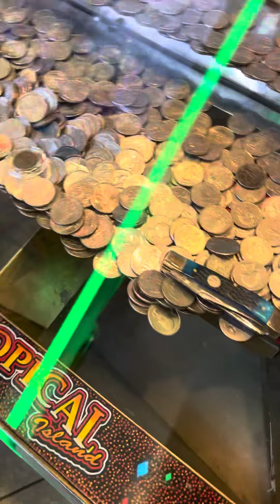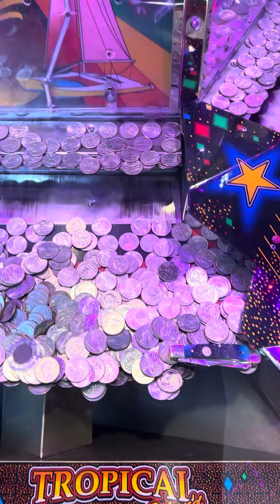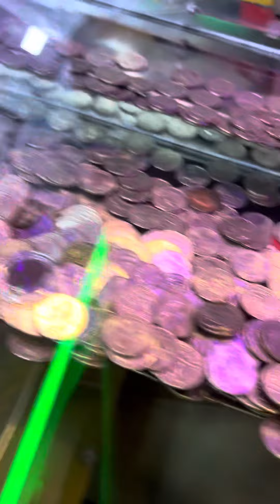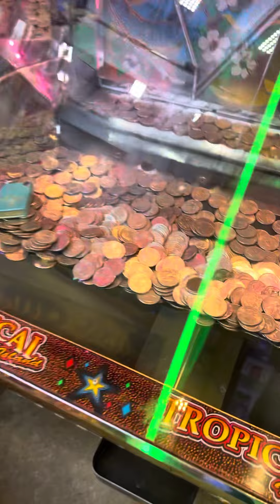Fun Coin Pusher Battle For This!! Should it even be in a Coin Pusher???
This is another fun battle video with me and Brayden playing the coin pusher at flying J’s! ￼ We always have so much fun playing there together. I hope you enjoy it.